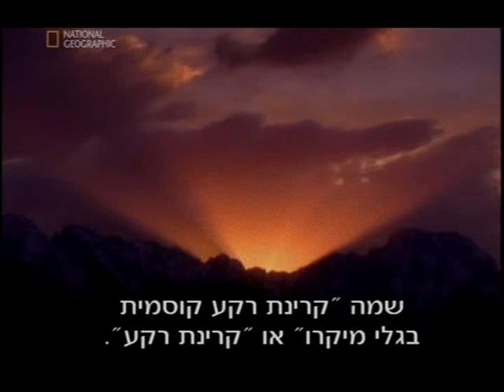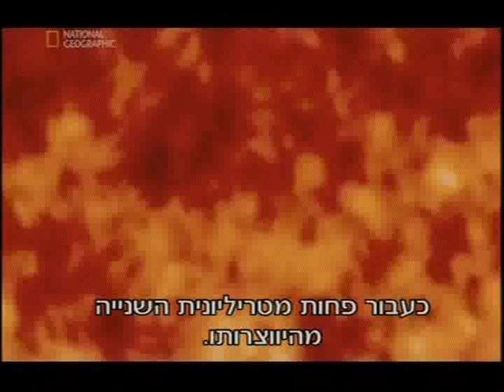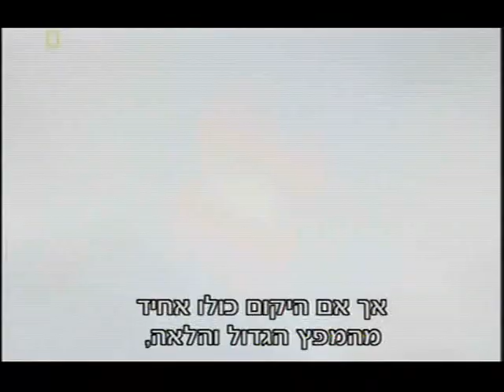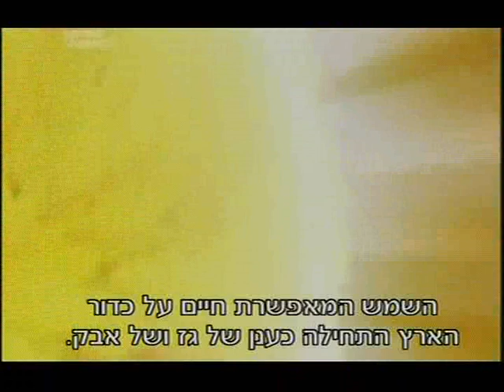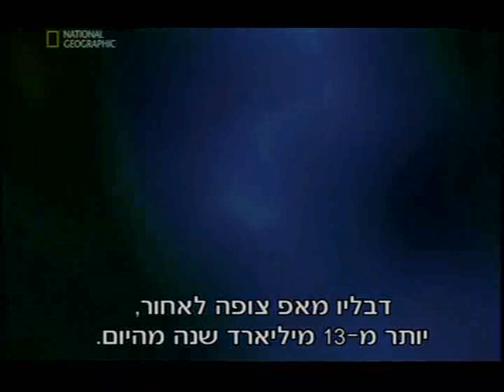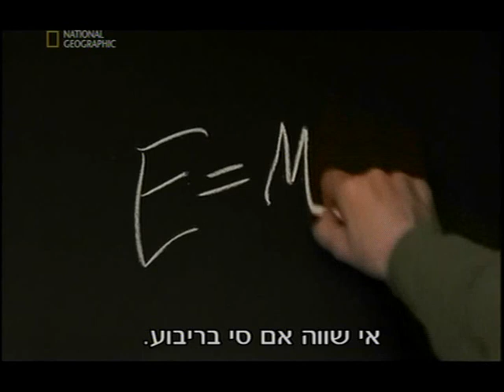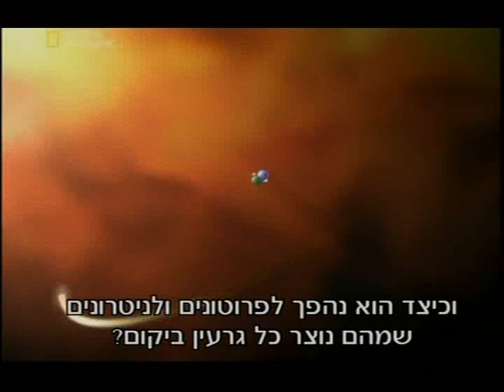המפץ הגדול חלק 2 מתוך 4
מפגש ושיחות עם מדענים על היתפתחות ובריאת היקום ותיאוריית המפץ הגדול , הסבר על סדר של השבריר שניה של המפץ שהחל פשוט את הכל.
מרתק שווה לראות